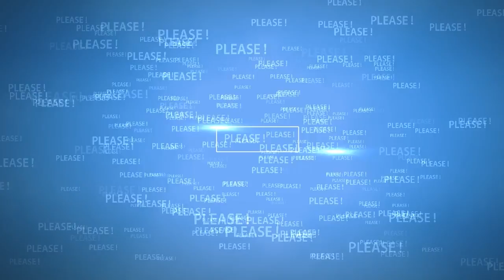A Beaming Meghan said it was Very Nice To Be Back after returning to Britain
Meghan Markle and Prince Harry at Endeavour Awards 2020 (Full Report)

Source: The SUN, ITN, Reuters, AFP